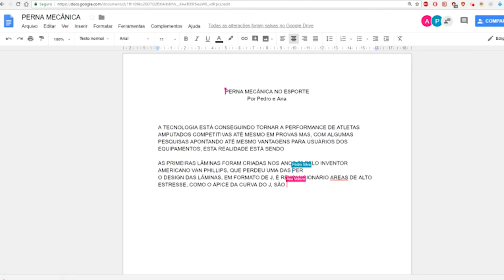Prazer, somos a Nuvem Mestra e fazemos parte da Inicie educação.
Somos uma consultoria estratégica de tecnologias educacionais.  Realizamos transformação digital em escolas e universidades. Desenvolvemos soluções integradas com os sistemas do Google.